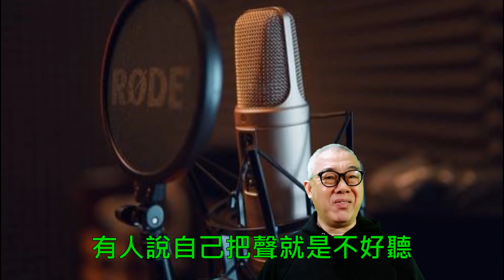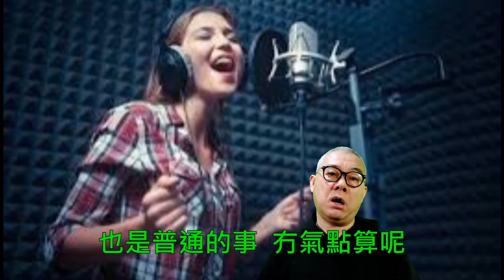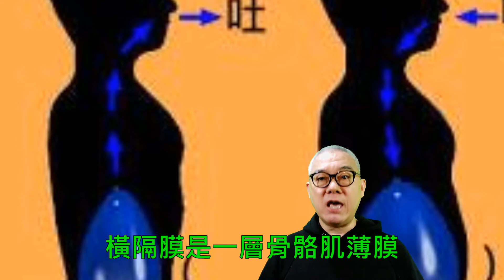演講人雕刻聲音的三個秘訣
Good Talk《演講講得好系列》Emerson
講得好有什麼好處？
工作中講得好是競爭力
社交中講得好是吸引力
商業上講得好是影響力
領袖們講得好是領導力
星期一《演講講得好系列》分享演講技巧
星期二《簡報講得好系列》分享簡報技巧
星期三《智者講得好系列》分享智者之言
星期四《領袖講得好系列》分享領袖之道
星期五《銷售講得好系列》分享銷售技巧
星期六《故事講得好系列》分享勵志故事
星期日《聖經講得好系列》分享聖經教導
專業訓練人
1. 曾任世界著名香港卡內基訓練中文訓練部總監及導師，任教「溝通與人際關係」訓練
2. 美國考取身心語言程式學(NLP)高級執行師資格
3. 美國DISC性格測試導師
4. 美國Influence Style Indicator (影響風格指標)導師
5. 1991創辦「黎泉輝訓練」，擁有超過三十年訓練及人力資源發展的顧問經驗。
勵志演講人
多年來應邀作無數次演講嘉賓，足跡遍佈澳門、國內、東南亞及海外。
1995年「黎泉輝訓練」主辦之勵志演講《人生定位》，出席人數過千。
黎泉輝是高水準及活力十足的人。他能夠吸引注意、激勵人心及啟發思考。他以熱情分享正面訊息。
暢銷書作家
1. 1993至2018年，黎泉輝共出版十本作品，包括：《成長的天空》、《心靈維他命》、《成功從心開始》、《成長新天地》、《人生定位》、《一顆勵志的心》、《永不放棄》、《卓越推銷新境界》、《人生攻守》、《成長的天虹》。
2.《成長的天空》暢銷達九版之多，是明窗出版社五年來最暢銷作品之一。
黎泉輝聯絡及贊助方法：
電話及WhatsApp：90828673